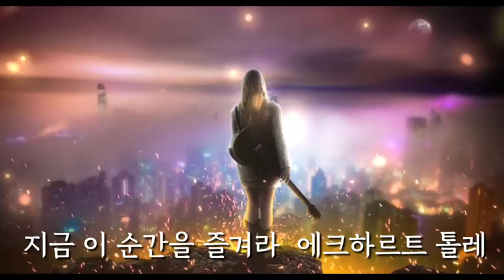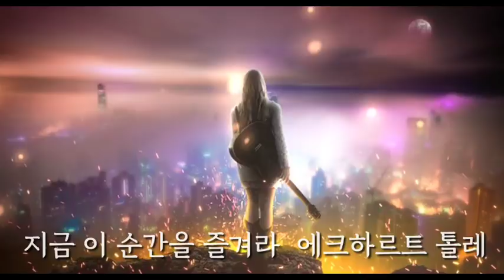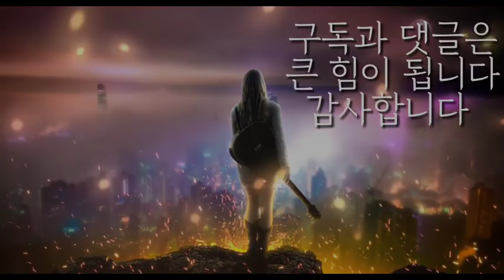[ 에크하르트 톨레 기초수업 ] 현존의 방법 '지금 이 순간을 즐겨라' 생각과 감정을 관찰자로서 바라보며 내가 누구인지 알아채기 이 순간에 집중함으로써 생각을 멈춘다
지금 이 순간을 즐겨라
에크하르트 톨레  ( 양문 출판사 )

지금 이 순간에 머무는 것이 무엇인지

생각과 감정이 내가 아님을 알고

생각을 멈추는 방법

관찰자로서 내가 누구인지를 알고

생각과 생각사이의 무심의 순간

근원의 존재에 접속하는 '나'

생각을 멈추고 '나'가 아님을 알아채며

'나'는 지금의 근심에서 벗어납니다

오로지 지금 여기에 있음의 기쁨을 느낍니다